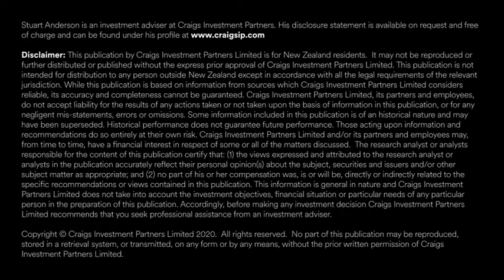Tips on investing for the first time during COVID-19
Investment Advisor and Waikato Alumnus Stuart Anderson from Craig’s Investment Partners shares his thoughts on whether or not it’s a good time to buy shares if you are a first-time investor.

Views are that of the speaker. If you’re after financial advice please contact an investment advisor for advice specific to your individual situation.